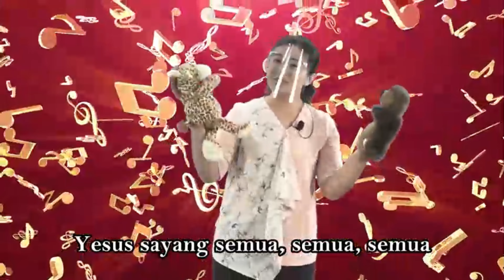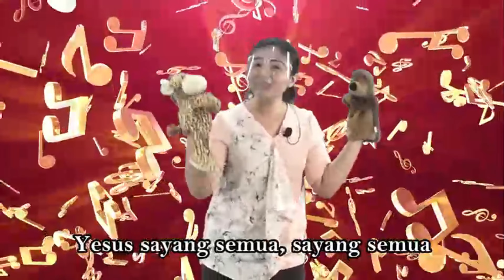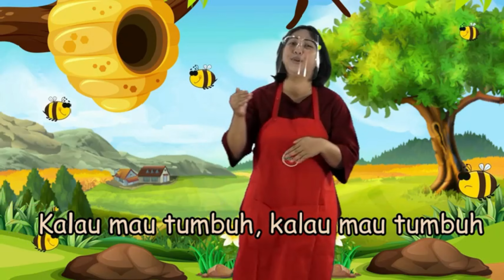"Memulai dengan Patuh" | Sekolah Minggu Online | 21 Januari 2024